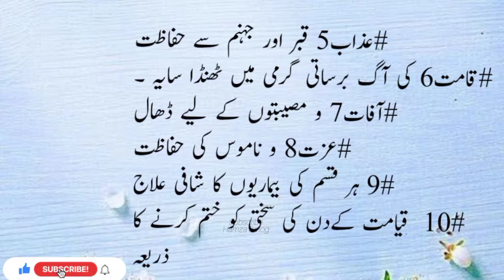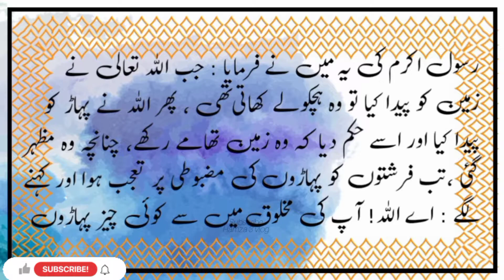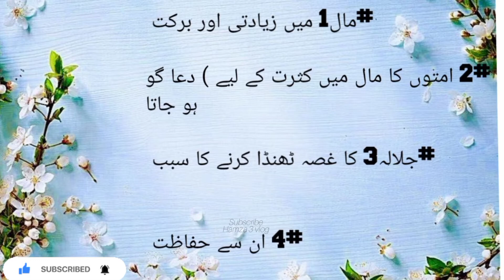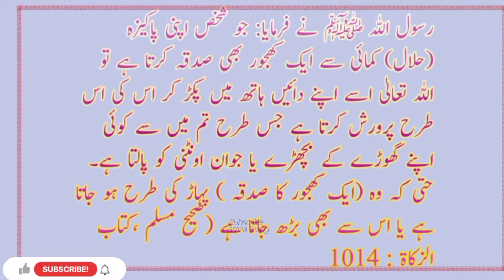Importance of Saqda ( Charity)🌄| صدقہ کی فضیلت اور اہمیت|charity in islam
💫👑ثواب اور برکت: قرآن مجید میں اللہ کی رضا کے لئے صدقہ دینے کی بہت زیادہ توصیف کی گئی ہے، اور ایسا کرنے والوں کو جنت کی بشرت دی گئی ہے۔

💐🌹 گناہوں کی معافی: صدقہ دینے سے گناہوں کی معافی حاصل ہوتی ہے۔
 محتاجوں کی مدد: صدقہ دینے سے غریبوں اور محتاجوں کی مدد ہوتی ہے، جو ایک نیک کام ہے۔
 🤔💐مال کی برکت: اللہ تعالی صدقہ دینے والوں کے مال میں برکت دیتا ہے اور ان کی روزی میں بھی کثرت آتی ہے۔
دنیا اور آخرت میں کامیابی: صدقہ دینے سے آخرت کی کامیابی حاصل ہوتی ہے اور دنیا میں بھی انسان کامیابی پائیں۔
🤲🌻اسلامی تعلیمات کے مطابق،
اسلامی تعلیمات کے مطابق، صدقہ ایک اہم عبادت ہے جو مالی طور پر حلال ذرائع کمانے کے آلات کو پاک کرتی ہے اور محتاجوں کی مدد کرتی ہے۔

Uploaded By : Islamic Voice of Hamza (YouTube Channel)
Channel Owner( Uzma Muzammil)